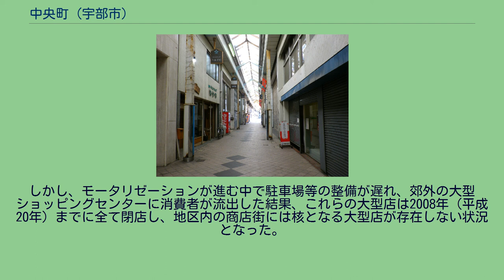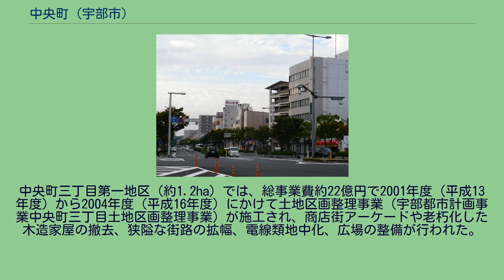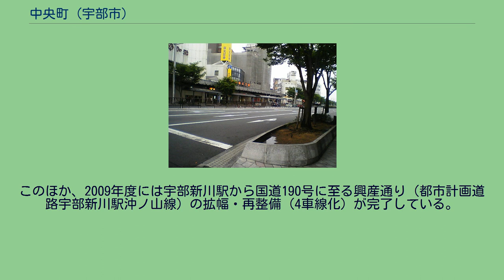中央町 (宇部市)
宇部市の町・字
日本 」 山口県 」 宇部市 」 中央町 中央町（ちゅうおうちょう）は山口県宇部市の地名。
中央町一丁目・中央町二丁目・中央町三丁目がある。
住居表示施行地域。
郵便番号は755-0045（宇部郵便局管区）。
南西側に宇部興産宇部ケミカル工場が接する。
金融機関や企業支店が立ち並ぶ平和通り（宇部市道常盤通り宇部新川線） 宇部市の中心市街地に位置する。
地域内は商業地域となっており、宇部中央銀天街、新川駅前商店街が地区を東西に貫き、宇部中央銀天街の南端には宇部中央壱番街、地区の西側には興産通り商店街、北東の宇部中央バス停沿いには宇部中央バス停商店街が立地する。
新川駅前商店街には飲食店等が多く立地し、周辺は歓楽街となっている。
また、宇部中央バス停商店街には金融機関が多く立地している。
地区の北東に接する平和通り（宇部市道常盤通り宇部新川線）沿線には宇部中央バス停を中心としてホテルやオフィス、金融機関等が立地し、地区の南西を通る国道190号沿線にはロードサイド店舗が立地している。
かつては宇部中央銀天街に大和中央店、新川駅前商店街に大和駅前店、宇部中央壱番街にLet'sO9や宇部東宝等が立地したほか、興産通り商店街はその名前の通り、宇部新川駅から宇部興産への通勤者で賑わっていた。
しかし、モータリゼーションが進む中で駐車場等の整備が遅れ、郊外の大型ショッピングセンターに消費者が流出した結果、これらの大型店は2008年（平成20年）までに全て閉店し、地区内の商店街には核となる大型店が存在しない状況となった。
宇部市では、2000年（平成12年）3月に策定された「宇部市中心市街地活性化基本計画」に基づき、中央町三丁目地区のインフラ整備を進めている。
中央町三丁目第一地区（約1.2ha）では、総事業費約22億円で2001年度（平成13年度）から2004年度（平成16年度）にかけて土地区画整理事業（宇部都市計画事業中央町三丁目土地区画整理事業）が施工され、商店街アーケードや老朽化した木造家屋の撤去、狭隘な街路の拡幅、電線類地中化、広場の整備が行われた。
この事業によって、従前に66人であった地区内人口は約200人に増加し地区の子供会が復活したほか、地区内で建物の外観を統一することを定めた街づくり協定を作成するなどの取り組みが評価され、2007年（平成19年）6月には都市景観大賞「美しいまちなみ優秀賞」を受賞している。
中央町三丁目第二地区（約1ha）では、2008年度（平成20年度）から住宅市街地総合整備事業が施工中であり、2012年度（平成24年度）までに第一地区と同様の整備が行われる予定であるが、この事業は土地区画整理事業ではないため、老朽建築物等の除却は希望者のみに対し行われることとなっている。
このほか、2009年度には宇部新川駅から国道190号に至る興産通り（都市計画道路宇部新川駅沖ノ山線）の拡幅・再整備（4車線化）が完了している。
同年、旧宇部東宝ビルに商業施設・ルナーレが開業した。
宇部中央壱番街 新川駅前商店街 宇部中央銀天街 宇部中央バス停